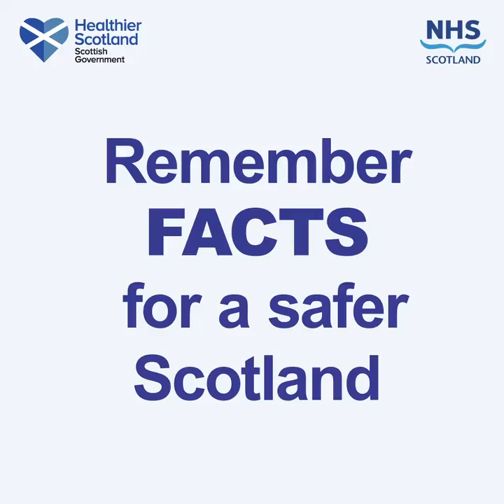Scottish Government - FACTS